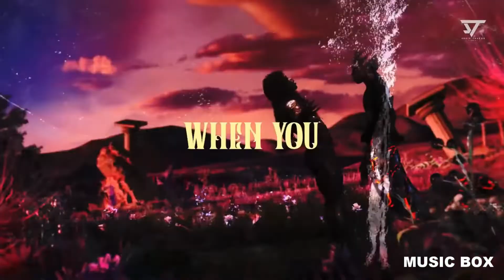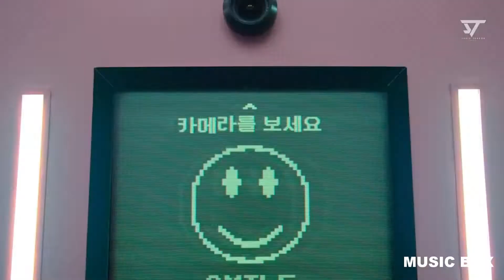BEST OF 2021 MEGA MASHUP - DJ DAVE NYC | DJ HARSHAL | SUNIX THAKOR || BEAT IT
PRESENTING
BEST OF #2021 MEGA MASHUP BY DJ Dave NYC & DJ Harshal